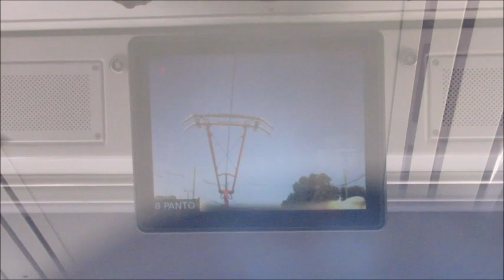TramTrain - Vonat-Villamos Szeged és Hódmezővásárhely között - Stadler Citylink - Bahn-Strassenbahn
The Szeged-Hódmezővásárhely Tram-train is a tram-train system in Hungary between two of the most important cities of Csongrád-Csanád County, Szeged (the county seat) and Hódmezővásárhely (a city with county rights). Construction began on 4 April 2018, and it was inaugurated on 29 November 2021.

The Hungarian State Railways MÁV-Start ordered 12 trains for the Tram-train line between Szeged and Hódmezővásárhely. The first Stadler Citylink (as Hungarian Class 406 001) was delivered in January of 2021, and the testing of the 3-car units began in early March on the freshly rebuilt line between the two cities. The Tram-train service was opened in the end of November of 2021.

A tram-train is a type of light rail vehicle that meets the standards of a light rail system (usually an urban street running tramway), but which also meets national mainline standards permitting operation alongside mainline trains. This allows services that can utilise both existing urban light rail systems and mainline railway networks & stations. It combines the urban accessibility of a tram or light rail with a mainline train's greater speed in the suburbs,